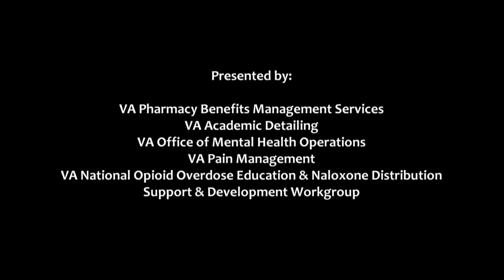Introduction to Naloxone for People with Opioid Use Disorders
Naloxone is a medication that is a highly effective treatment for reversing an opioid overdose if it is administered at the time of overdose.  This video demonstrates how to introduce the topic of naloxone to people with opioid use disorders.